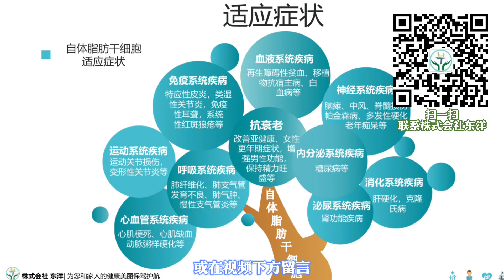迎战最后一届世界杯，30+的足球巨星们的“秘密武器”你知道吗？